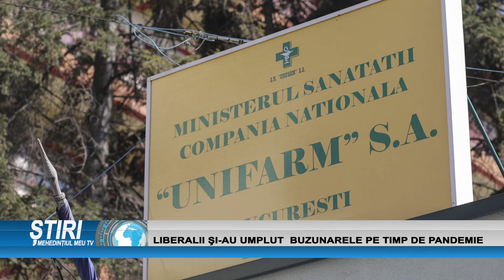LIBERALII ȘI-AU UMPLUT BUZUNARELE PE TIMP DE PANDEMIE